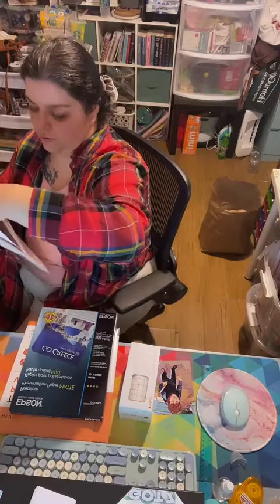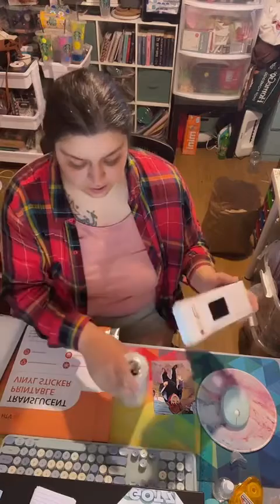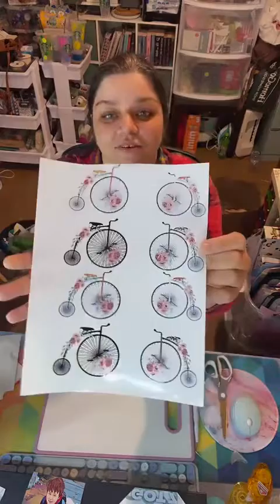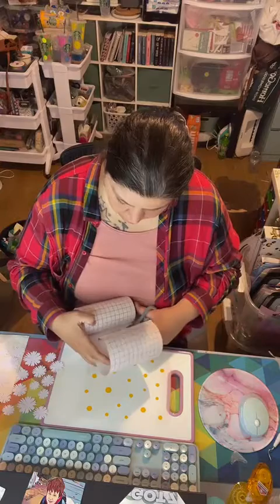Watch me work 1 hour long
I am trying to build my small business up. This is a live I have done over on TikTok. If you would like to check out my products and support, my Etsy shop is called TorrezBradyKreationz I would greatly appreciate it.